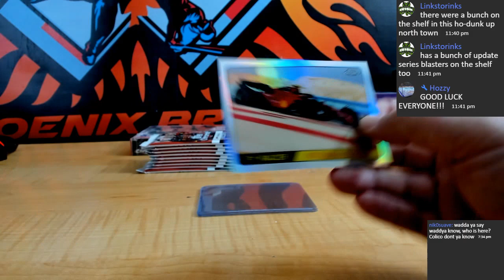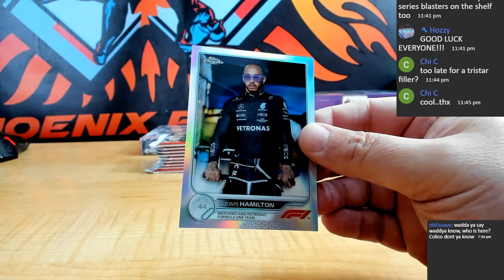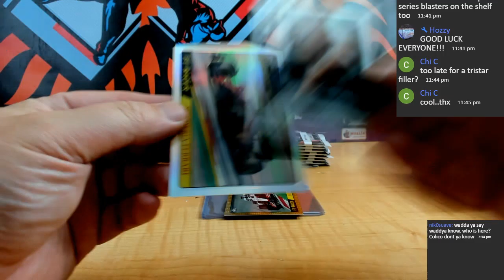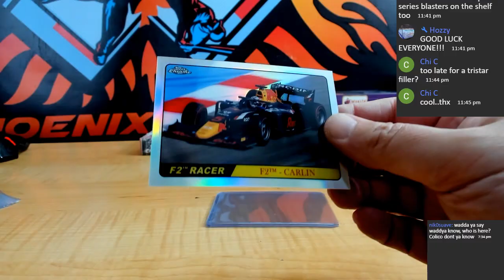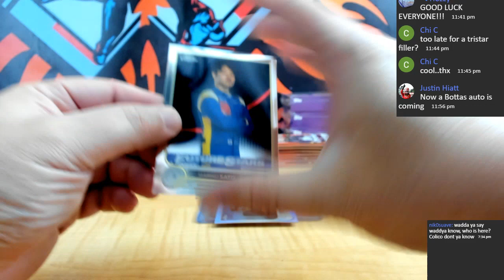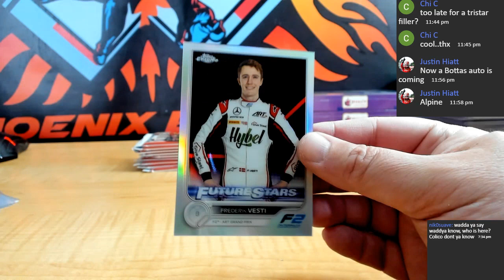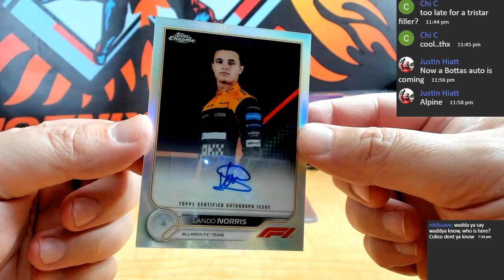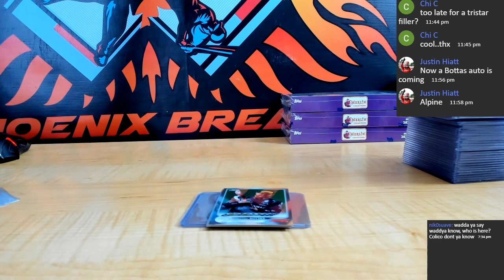2022 TOPPS CHROME FORMULA 1 RACING 2 HOBBY BOX PYT # 4